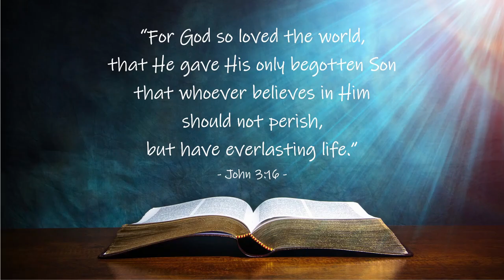John 3:16 explained! What the Bible's most famous and popular verse REALLY means!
John 3 16 explained in under 3 minutes! John 3 16 is the most famous verse in the Bible. But what does John 3 16 really mean? Why is John 3 16 so popular? Why is John 3 16 so often quoted? John 3 16 has been described as "the Gospel in a nutshell". John 3 16 explains the Source of the Gospel - "God". John 3 16 explains the Sentiment of the Gospel - "so loved". John 3 16 explains the Scope of the Gospel - "the world". John 3 16 explains the Sacrifice of the Gospel - "He gave His only begotten Son". John 3 16 explains the Simplicity of the Gospel - "whoever believes in Him". John 3 16 explains the Seriousness of the Gospel - "will not perish, but have everlasting life." We hope this video has helped you understand what John 3 16 really means!